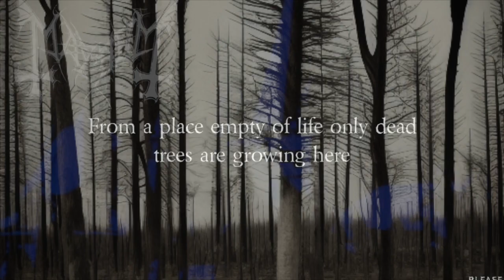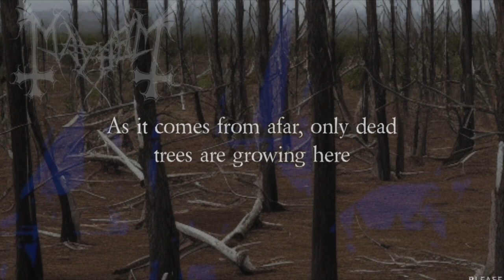Funeral fog by MAYHEM with images AI generated (StarryAI)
Lyrics:

Every time this year
This dark fog will appear
Up from the tombs it comes
To take one more life that can be near
In the middle of Transylvania
All natural life has for a long time ago gone
It's thin and so beautiful
But also so dark and mysterious

Once again the priest is messing
May the god bless us all
The fog is here again
That will complete this funeral
From a place empty of life
Only dead trees are growing here
As it comes from afar

...Funeral fog
...Funeral fog

...Funeral fog
...Funeral fog

(Deathlike Silence Productions, 1994)

Songwriting for this album began in 1987, but due to the suicide of vocalist Per "Dead" Ohlin and the murder of guitarist Øystein "Euronymous" Aarseth, the release was delayed until May 1994.
This is the band's only studio album to feature Aarseth and Varg "Count Grishnackh" Vikernes.

Vocalist Dead started to write the lyrics when he joined the band in 1988.
In 1990 studio versions of the songs "The Freezing Moon" and "Carnage" were recorded, appearing on the CBR Records compilation album Projections of a Stained Mind

Drummer, Jan Axel "Hellhammer" Blomberg, claimed that the lyrics of "Freezing Moon" were "meant to make people commit suicide".
Dead said in a 1989 interview by Marduk guitarist Morgan "Evil" Håkansson, published in Slayer fanzine, that by then he had written the lyrics for "Funeral Fog", "Freezing Moon", "Buried by Time and Dust" and "Pagan Fears"

Finished versions of these songs appeared on the album Live in Leipzig, a concert recording from November 1990 which was released in 1993.

It is considered one of the most influential black metal albums of all time.